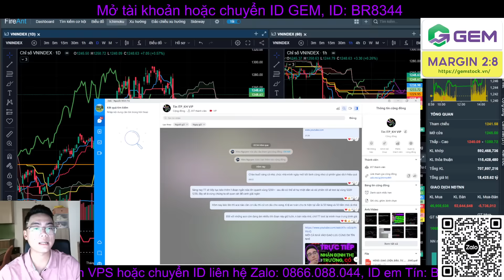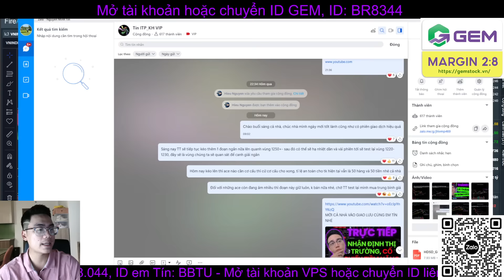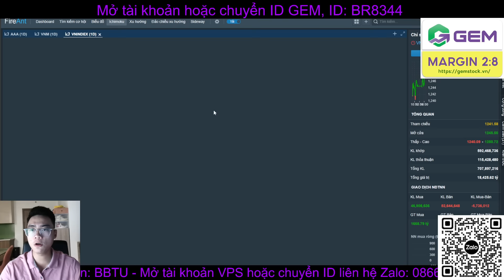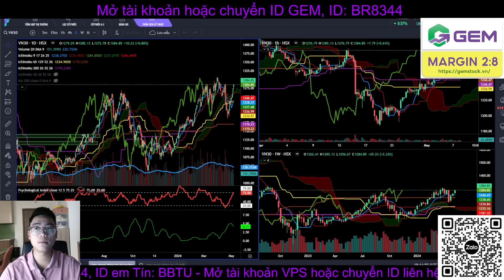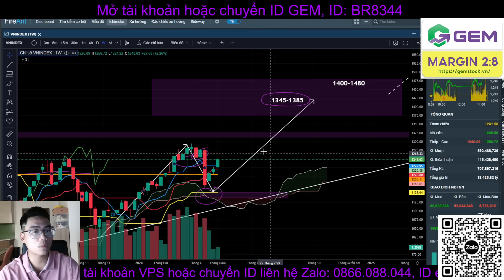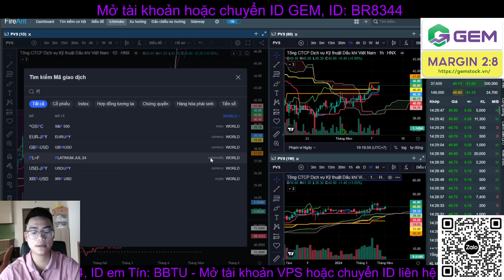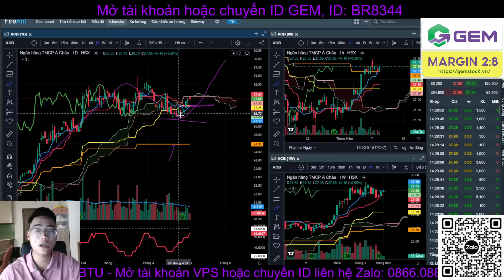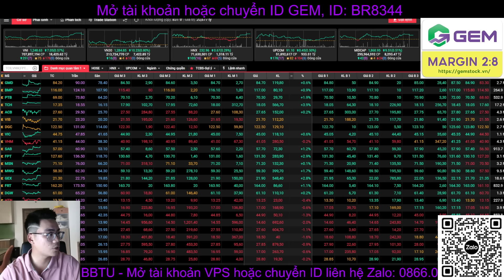Chứng khoán hàng ngày: Đỉnh nhịp hồi? Cầm tiền xem hết video | Phân tích vnindex, cổ phiếu - Tín ITP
Chứng khoán hàng ngày: Đỉnh nhịp hồi? Cầm tiền xem hết video | Phân tích vnindex, cổ phiếu tiềm năng - Tín ITP